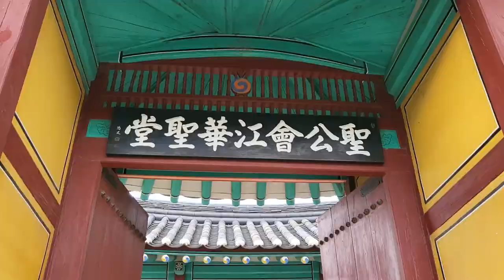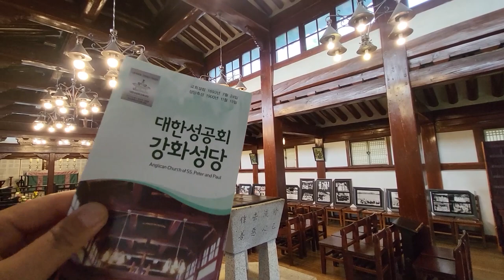가장 오래된 한옥성당, 강화도 대한성공회 강화성당 둘러보기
외부는 한옥, 내부는 바실리카 양식의 한옥성당
세월의 흔적이 묻어나는 강화성당